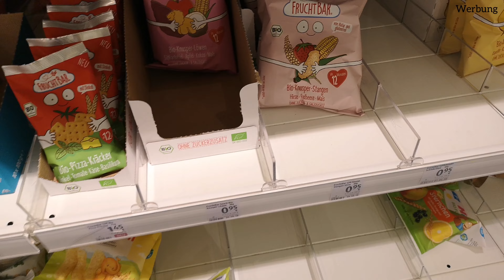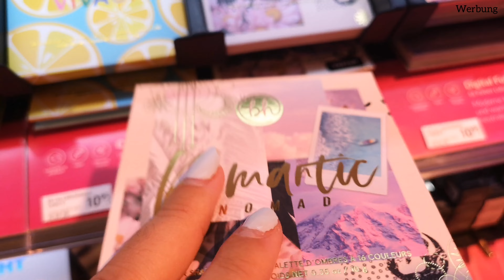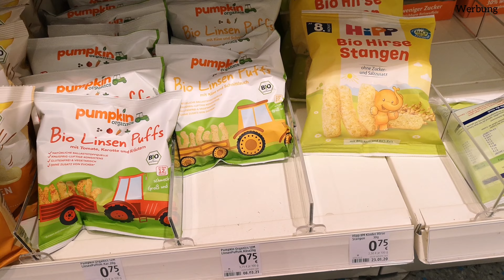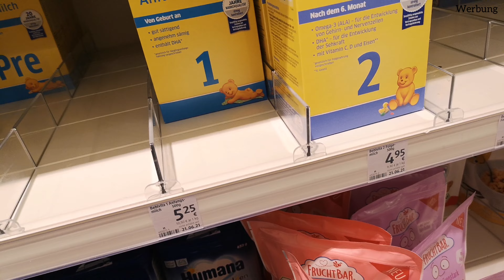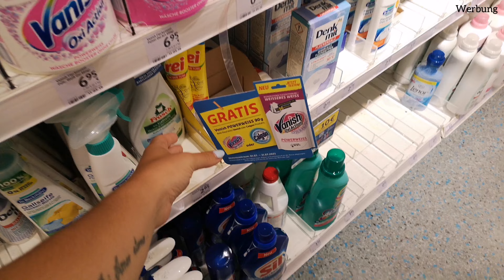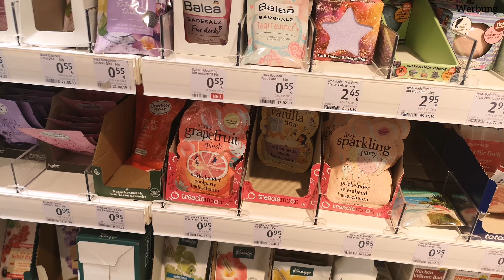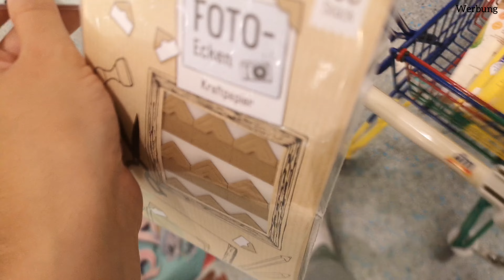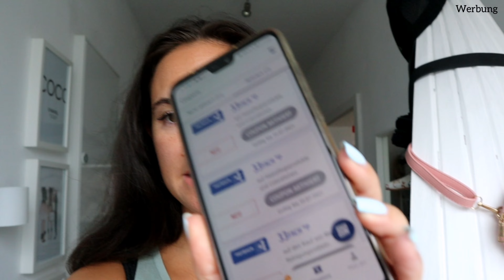Live DM Haul | Melina macht den Einkaufswagen voll | Mit mir einkaufen | Marytuga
Musiker: @iksonmusic

Eure Mary